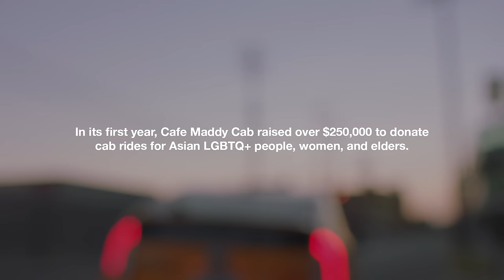Love Lives On: Maddy Park :30 | Love Has No Labels | Ad Council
The Asian American and Pacific Islander community (AAPI) has been under attack and living in fear of their safety. Maddy Park, created a fund to help members of the AAPI community get around town safely.

Every act of love can have an impact that lives on. Take action to help end anti-Asian hate at lovehasnolabels.com